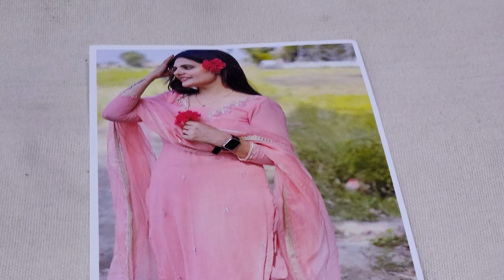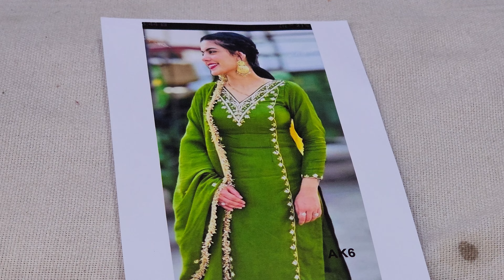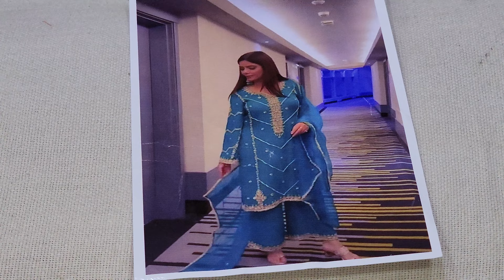🔥सपनों मे भी तारीफ ही तारीफ होगी ये सूट पहनकर🤗punjabi suit krwachoth🔥 nehafashionhub 9813011006🙏